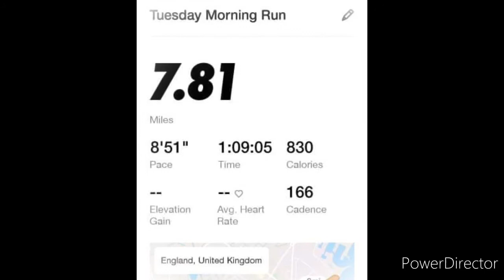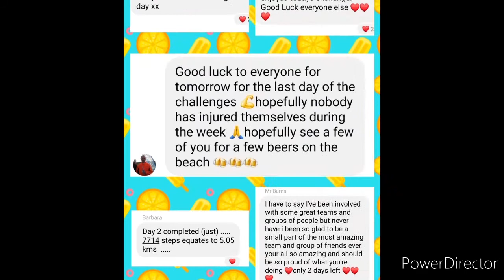My week in colour 7 day challenge - Tesco edition for diabetes...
We as a team at my work set ourselves different challenges over 7 days to raise money for diabetes, from Makeup to running, from painting to cooking, step counting to push ups... we all did something over the 7 day period.

If you wish to donate then here is the go fund me

xxxx

Opening theme song and full video song credit to - Patrick Patrikios, song is called Broken. Used via the YouTube music library.

Blind memories - cheek mp3 is the second song featured in my video for the TikTok and Photo montage x